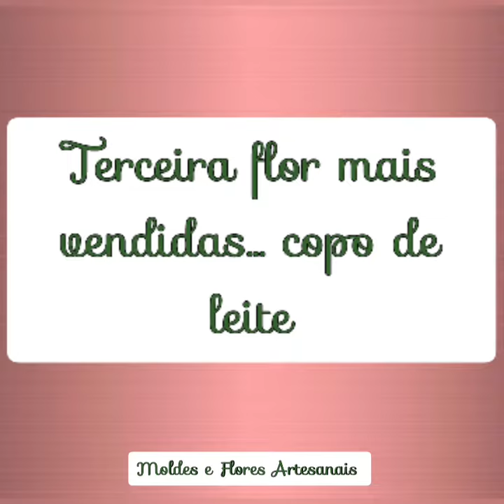dicas de flores campeãs em vendas, 1,2,3,4 mais vendidas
vídeos de passo a passo